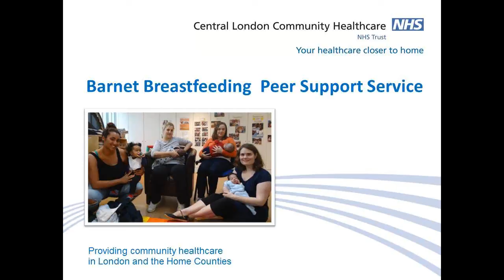Barnet Breastfeeding peer support service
Two of our volunteer mums chatting about their experiences of breast feeding and the value of peer support.